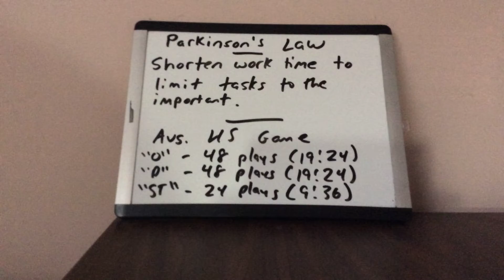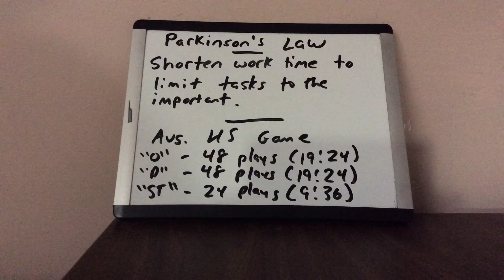Immediately Create Urgency in Your High School Football Program by Doing This